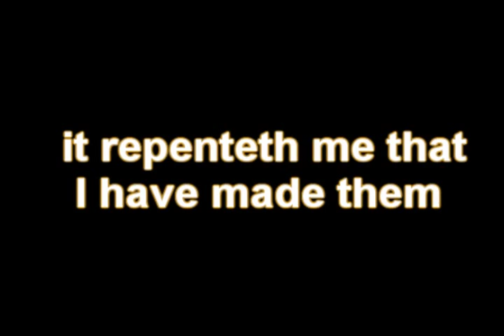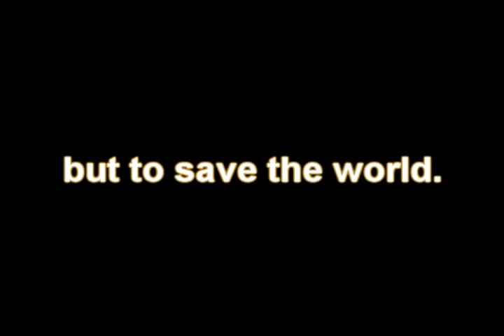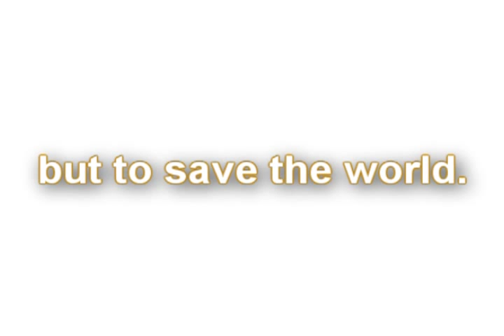God Made Man on Earth - It Grieved Him at His Heart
Our Creator has a loving heart and our evil actions grieve his heart. I am ashamed of my past behavior and I am sorry for my offenses against God.  We are either in sin or surrounded by sin:
lying, stealing, killing, fornicating, with pride, coveting what others have, envying others, backbiting, and gossiping.  These sins cause society to fall apart.

The Holy Bible prophesies that before Jesus returns and we are gathered together to him, the man of sin will be revealed.  Before the day of Christ,

"Let no man deceive you by any means: for that day shall not come, except there come a falling away first, and that man of sin be revealed, the son of perdition; Who opposeth and exalteth himself above all that is called God, or that is worshipped; so that he as God sitteth in the temple of God, shewing himself that he is God."
2 Thessalonians 2: 1 ~ 4

Jesus will save us if we profess with our mouth that Jesus is Lord and we know that he is alive.

Romans 10:9